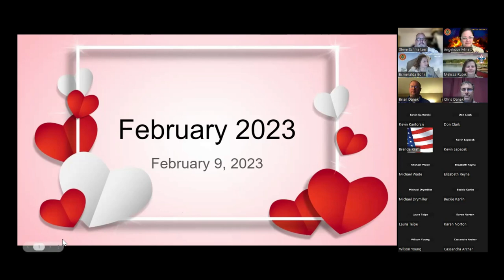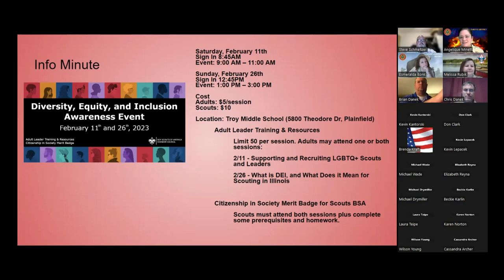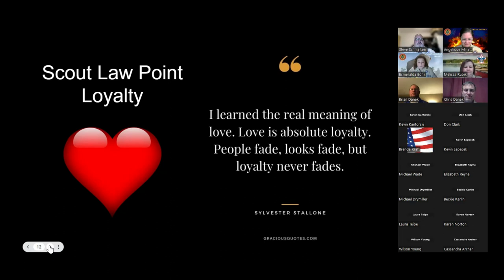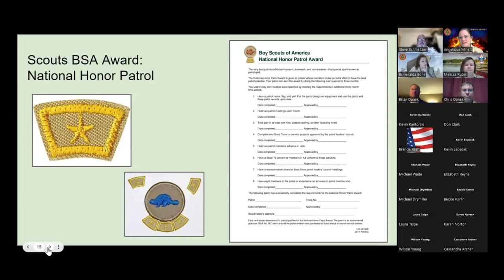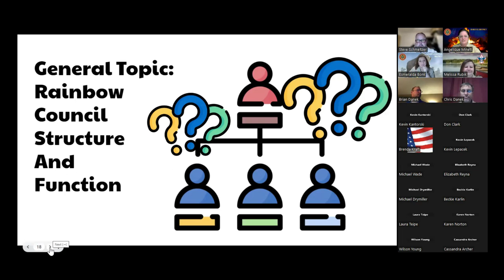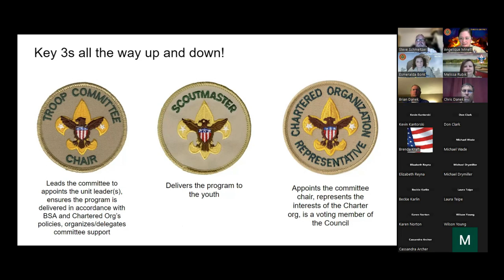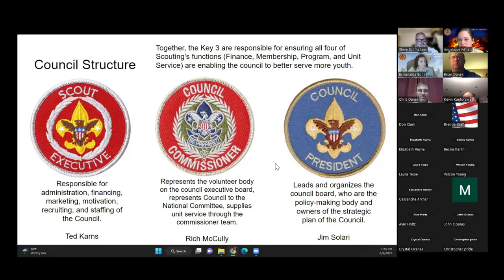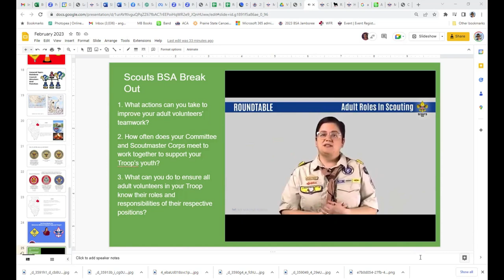Rainbow Council Virtual Roundtable February 2023